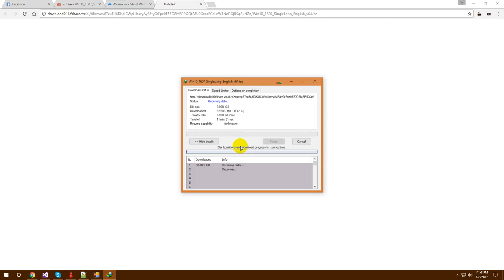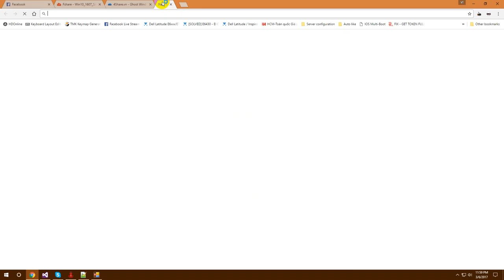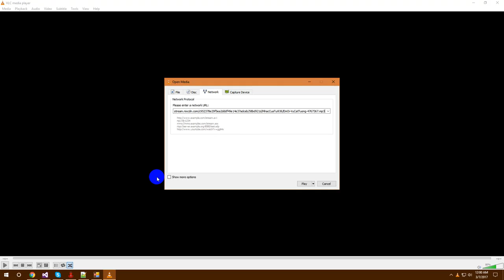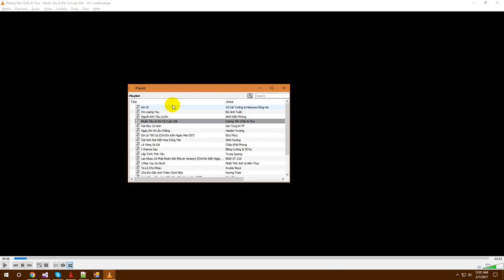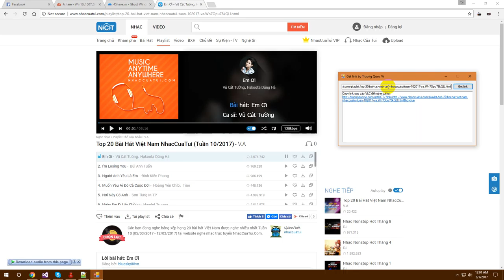Demo app get link by Truong Quoc Vi